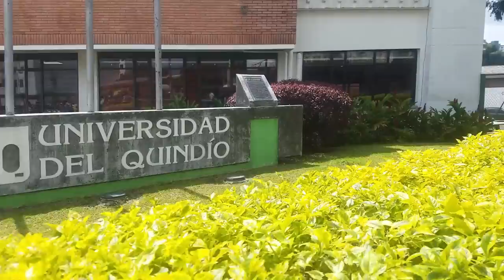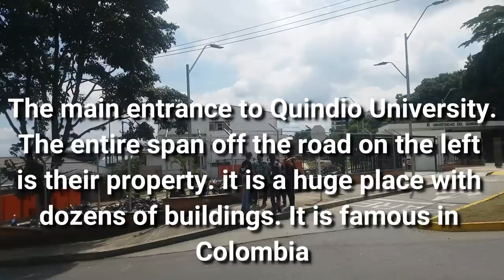Carrera 15, Armenia Colombia S7V34